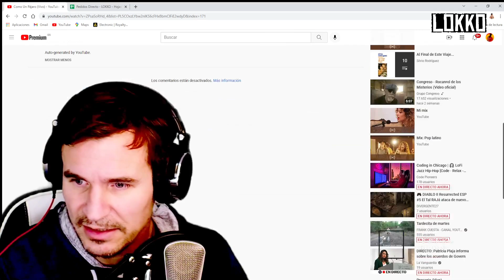Reacción a Malpaís - Como un Pájaro | Lokko analiza tus canciones preferidas!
Reacción y análisis de Lokko a la canción "Como un Pájaro" de Malpaís | Canción pedida por nuestra Mecenas: ÁngelesFanDeLosJaivas | Para pedir reacciones a tus canciones favoritas, únete a la comunidad Lokko en Patreon y Discord!

Todas mis reacciones las escucho con los mejores audífonos, auriculares, cascos relación precio calidad del mercado

CRÉDITOS:
El autor e intérprete de la canción de Lokko es Homero Alonso, el cual no cobra regalías que se generen por las reproducciones aquí en YouTube.